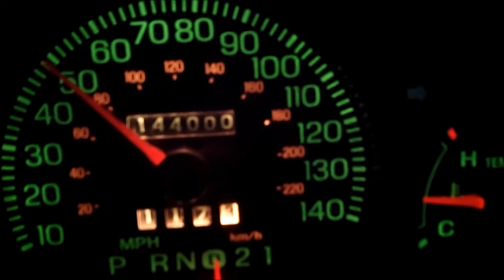Vlog 4-1-2013 Going to see wAx in Concert!!!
Running some errands again before going to see Wax in concert in Atlanta!
it was an awesome show!

chevysnfirst

Come join me at the 2013 Panther Nationals
at the Outback Branson Complex
on the strip in Branson, Missouri
May 10th -May 12th 2013

Book your room by May 1st